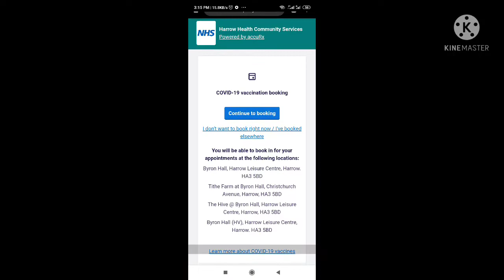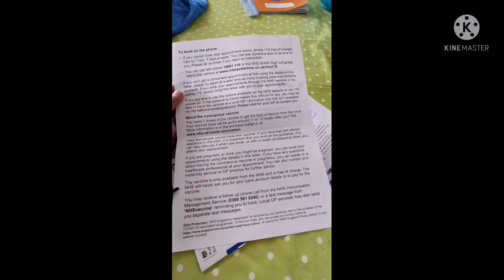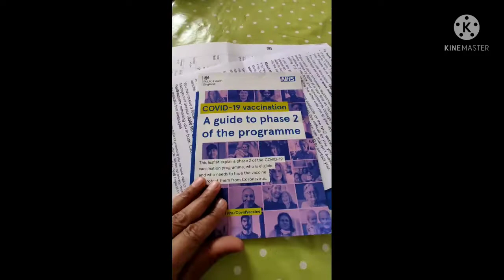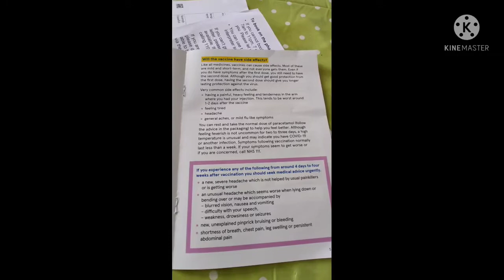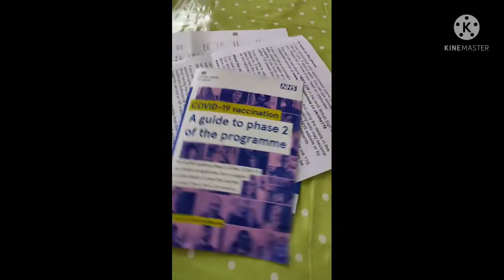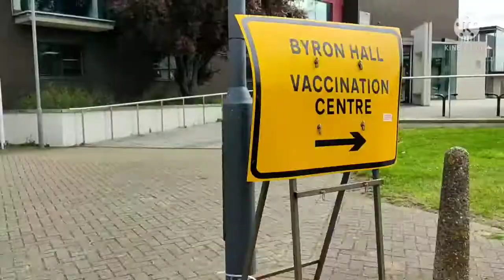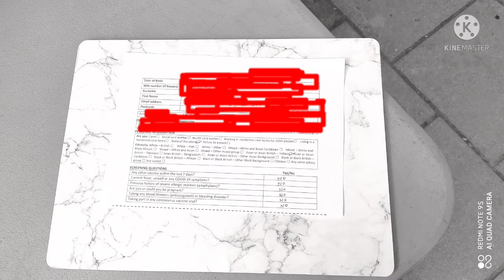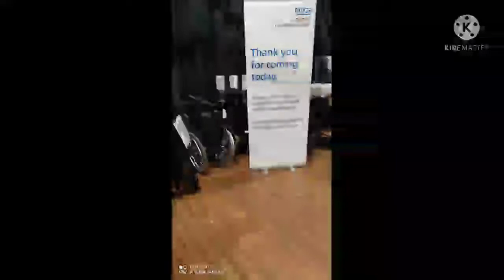Covid 19 vaccination Procedure in London UK/ UK Vlog 1/ My first Jab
Covid 19 vaccination Procedure in London UK. My first dose of covid 19, Pfizer